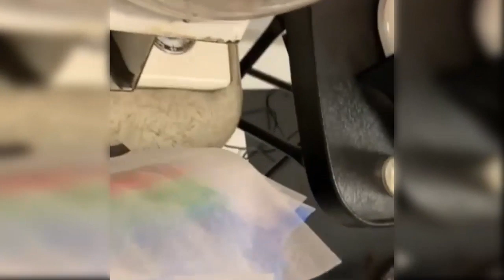Cut and Color Hair Transformation ✂ Amazing Hairstyles Compilation ✂ Home Makeup 👌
Wellcome to Home Makeup Channel Here You can Find Everything About Beauty,Makeup,Hair Style,Eye Makeup,Nails
For more Videos check the links

Featured Creators : hairbymisskellyo

"Home Makeup brings you the best videos relating to beauty trends about make-up, lipsticks, nails, hair,DIY tutorials and more. Please don't forget to click on the bell next to the subscription to avoid missing new videos!
We showcase the best beauty artist on Instagram. Including:farrukh shamuratov, Elona Taki, Serena Cleary, Nikki Licastro, Noemi Problemi, Maria A Frassrainer, Elwa Saleh, Zukhra Sullieva, Sukhi Mann, Simply Anxhela, Gabrielle Alexis, and more!"